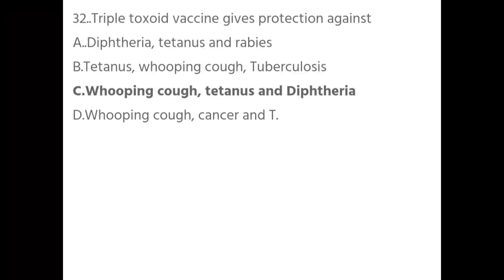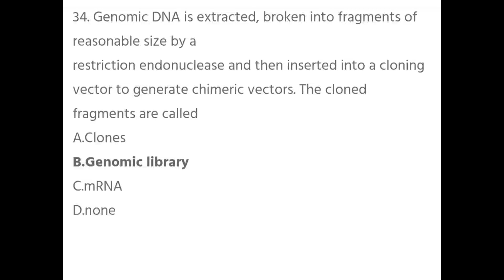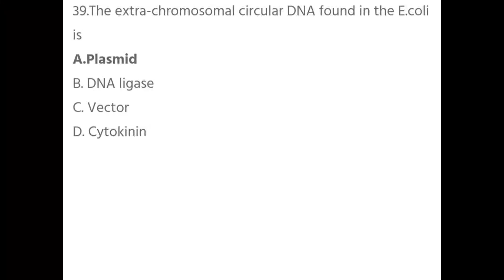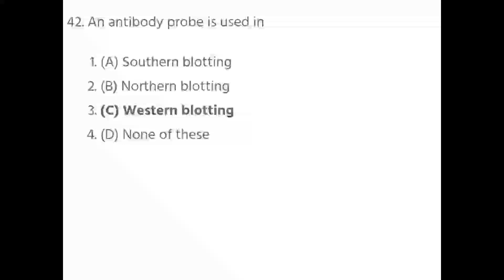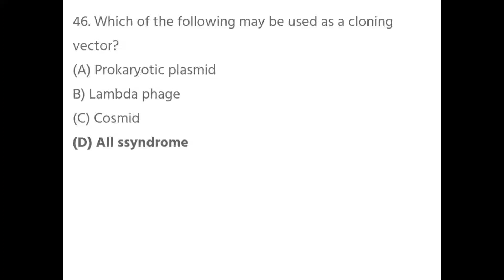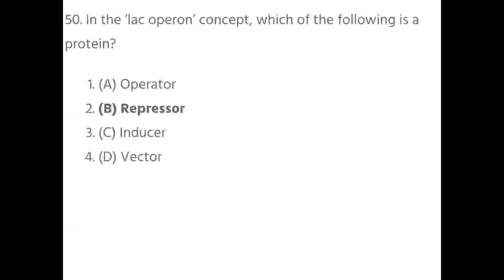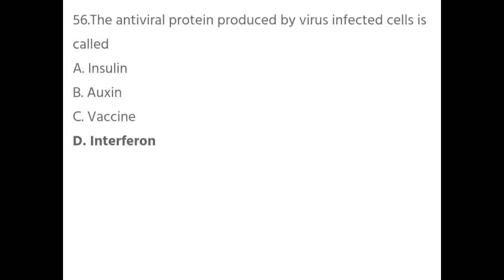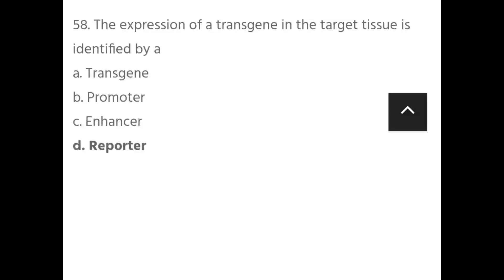PHARMACEUTICAL BIOTECHNOLOGY MCQ || B PHARMACY 6 SEMESTER (BP605T)/MULTIPLE CHOICE QUESTIONS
Pharmacy pathshala
Pharmaceutical Biotechnology MCQ,pharmaceutical Biotechnology,b Pharmacy 6 semester MCQ,MCQ for pharmacy,multiple choice questions for b pharmacy,DNA RECOMBINATION,PROTEN BINDING,GENE CLONE,IMPORTANT FOR AKTU EXAM PREPARATION,PHARMACY PATHSHALA,NITESHVISHWKARMA,ONLINE MCQ EXAM